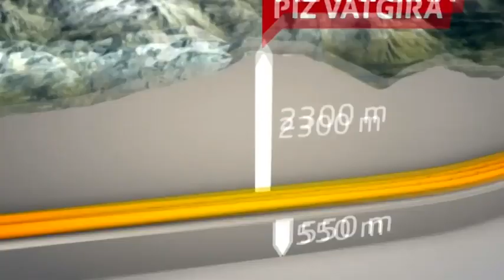Gotthard-Basistunnel eröffnet: "Bahn frei!" | DER SPIEGEL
Nach fast 17 Jahren Bauzeit haben die Schweizer den längsten Eisenbahntunnel der Welt eröffnet. Am nördlichen und südlichen Ende fuhren gleichzeitig die ersten Züge in den Berg.